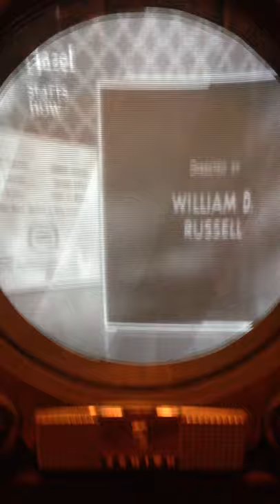1951 Zenith Porthole Television Set -SLEEPING BEAUTY part 8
1951 - (H2438R)  16" tabletop, wood (mahogany), chassis 24H20, "Aldrich" " She's a ( SLEEPING BEAUTY) because she has spent the last 50 years moving from attic to basement to garage. Till I found her and brought her back to life. Completely restored both inside and out.

 You won't find a better example of this ZENITH PORTHOLE OLDIE!